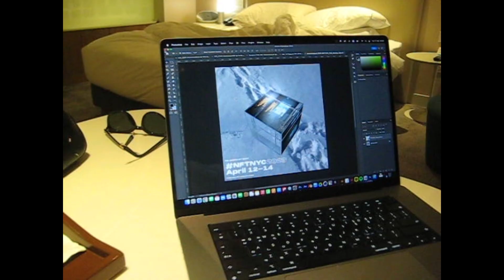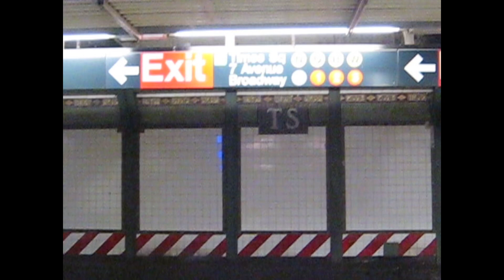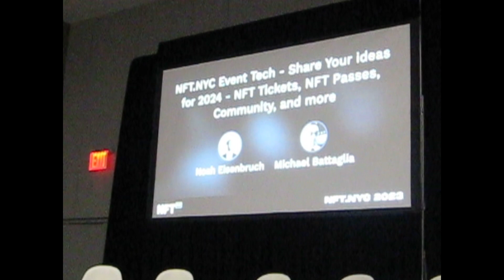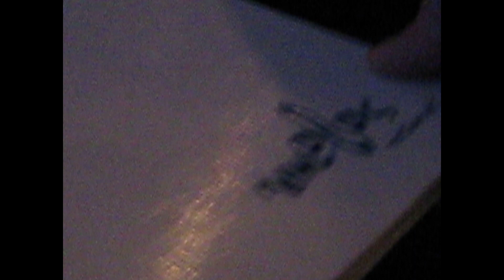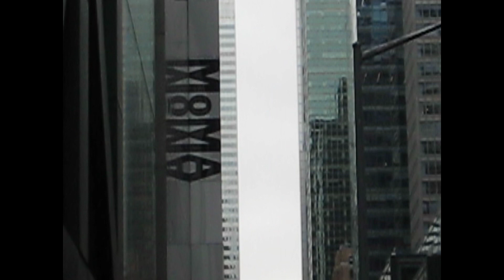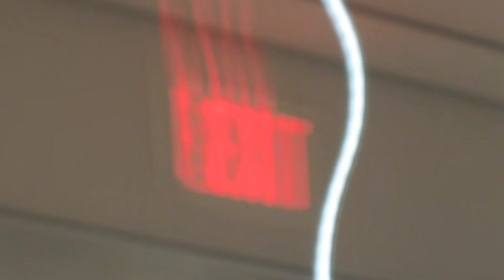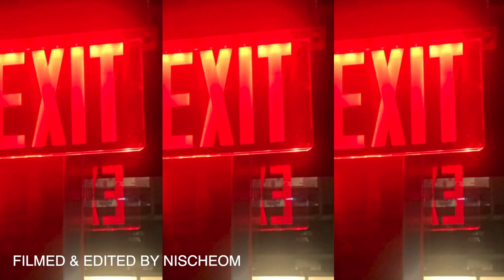🇺🇸NFTNYC2023ARTIST NISCHEOMㅣ모마 무슨일이야ㅣ뉴욕브이로그ㅣSUPERRAREARTISTㅣ슈퍼레어 NFT아티스트ㅣ뉴욕맛집ㅣWORLDTOURㅣ세계여행ㅣ써밋전망대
SUPERRARE ARTIST